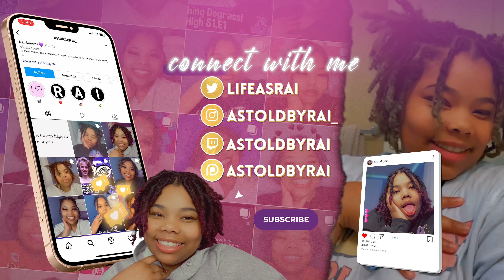LORENZO MUST D!E!! | The Vampire Diaries 6x3|| As Told By Rai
SOME PARTS ARE MUTED DUE TO SONGS BEING PLAYED! PLEASE WATCH THE UNEDITED VERSION ABOVE.

Keep Up

FAQ
Name: Rai
Age: 24
What I record on: Logitech C922x Pro Stream Webcam
Rig:ROG Strix GA15DH Gaming Desktop PC, AMD Ryzen 7 3700X, GeForce GTX 1660 Ti, 16GB DDR4 RAM, 512GB PCIe SSD, Wi-Fi 5, Windows 10 Home
Ringlight: Anyone off amazon will work honestly!
Headphone’s: Gaming headphones On Amazon.

I DONT NOT OWN THE SHOW PICTURED IN THIS VIDEO! THIS IS SIMPLY A REACTION CHANNEL.